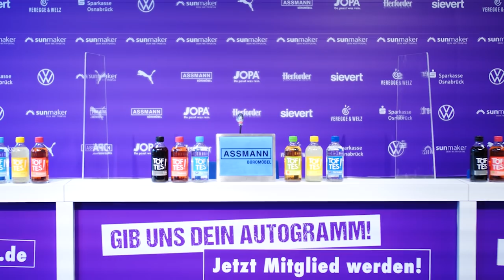PK | VfL Osnabrück - Holstein Kiel | OSNKSV 1:3 | 24.04.2021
Die Pressekonferenz nach dem Auswärtsspiel der KSV Holstein beim VfL Osnabrück - mit KSV-Trainer Ole Werner und Osnabrück-Coach Markus Feldhoff. Die Partie des 31. Spieltages endete mit einem 3:1-Sieg der Störche.

Alle News zu deiner KSV - jetzt die offizielle Holstein Kiel-App downloaden!